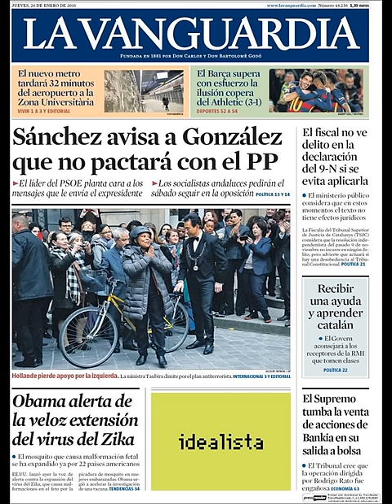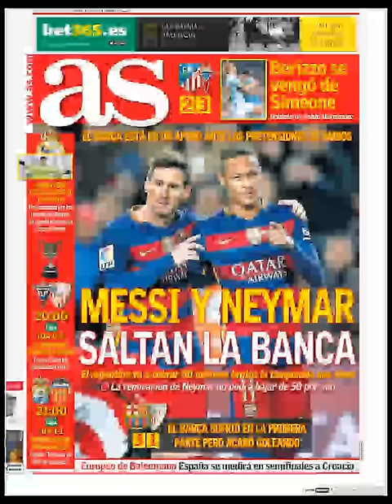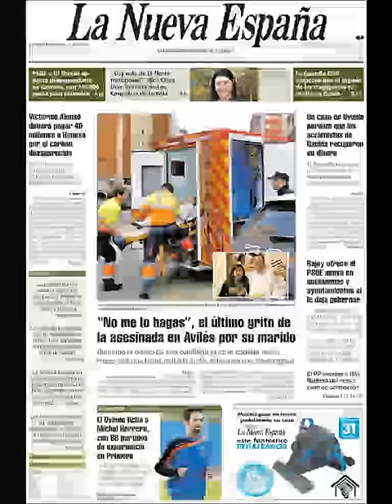Noticias Jueves 28 Enero 2016 Principales Titulares Portadas Diarios Periodicos Españoles Spain New